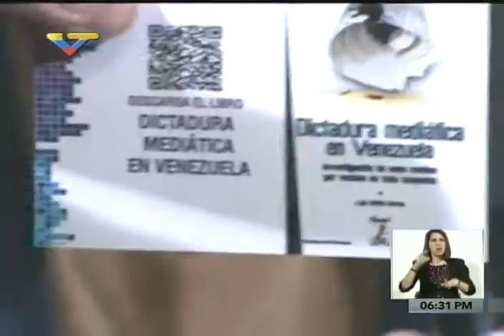Venezuela Digital 2017: Entrevista a Jeison Rausseo (Kchikmo)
Teatro Teresa Carreño de Caracas, 30 de marzo de 2017.